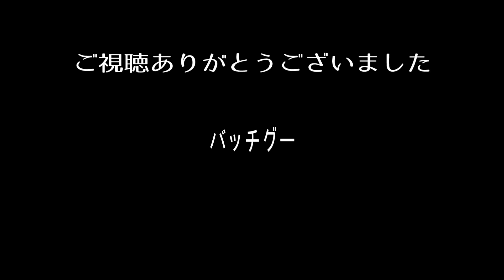#235【夏に紅葉 おすすめ多肉】この多肉Xこの多肉から生まれました。バッチグーに可愛い多肉。だるま姫秋麗xエレクトラ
【目次】
00:00 オープニング
00:56 だるま姫秋麗xエレクトラ
03:17 1年間の育て方
06:13 増やし方
09:58 エンディング

10:09 はい

※多肉が元気に育ついろいろ
【リキダス 800ml】 活力剤
【微粉ハイポネックス 120g】肥料

※虫の予防に
【オルトランDX 1kg 粒剤】虫のお薬剤

※虫の予防と栄養
【虫を予防するマグァンプD 200g】ゆっくり効果

※虫被害にあった時はこちら
【ベニカXネクストスプレー 1000ml】 虫を撃退

※葉に点々やうどんこ病がでたときは
【トップジンM水和剤 1箱(1g分包x10)】NISSO(日本曹達)